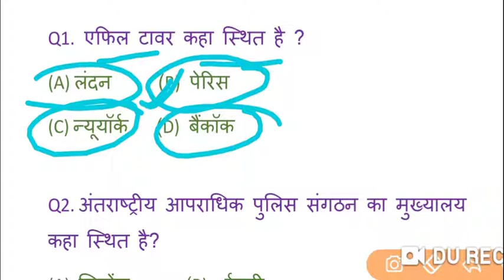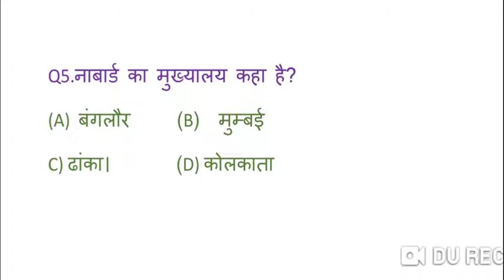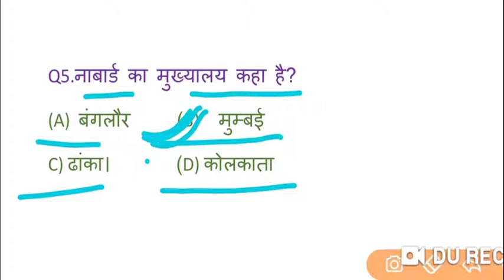short_video_historical_facts।। General knowledge Important facts Bala Questions।। by SM।।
Hello dosto.

कैसे हो आप सब उम्मीद है आपको वीडियो पसंद आया होगा ।।

इस वीडियो में कुछ अलग जानकारी देने का कोशिश किया हू।।